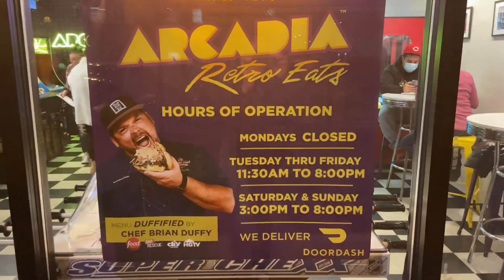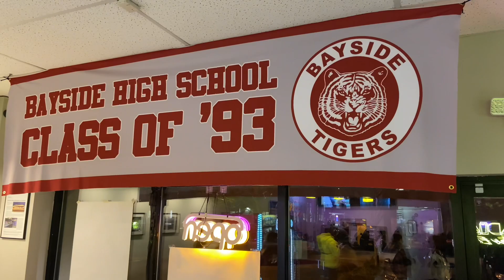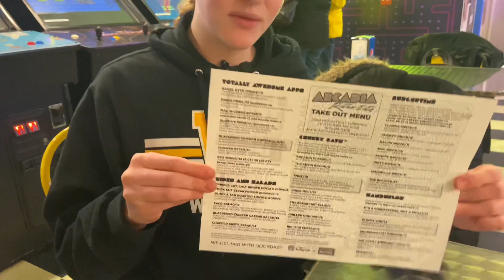ARCADIA RETRO EATS OLD SCHOOL FUN…KIDAPPROVED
Arcadia  Retro Eats in Levittown was such a fun restaurant.  When we heard about this place we had to come check it out. Good comfort food, fun arcade games to play, and different tv shows that were on when our parents were younger. We like the Full House episode, and Saved by the Bell shows that were playing. Best part was after we ordered the wait didn't seem long. We got to play fun ol'skool arcade games from the 90's. We not exactly sure why our parents really loved the games so much. Was Arcadia Retro Eats KidApproved?